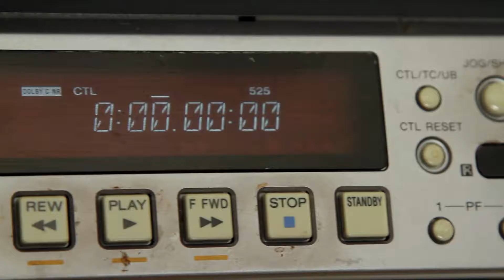EVS Lab Coat Video